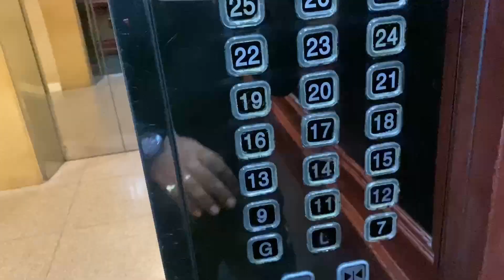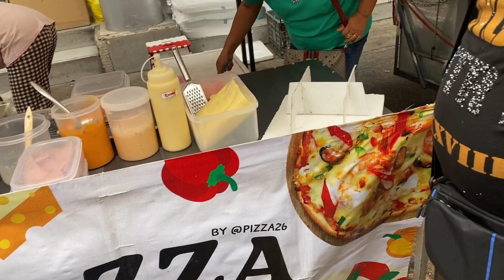Pattaya to Bangkok journey. Episode - 07. Tried best Thai street food.😍🇹🇭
Hello everyone! So starting a travel vlog series on Thailand So I'II be covering Phuket, Pattaya and Bangkok in the upcoming videos. Next part dropping very very soon.
Bangkok vlogs will be fun.